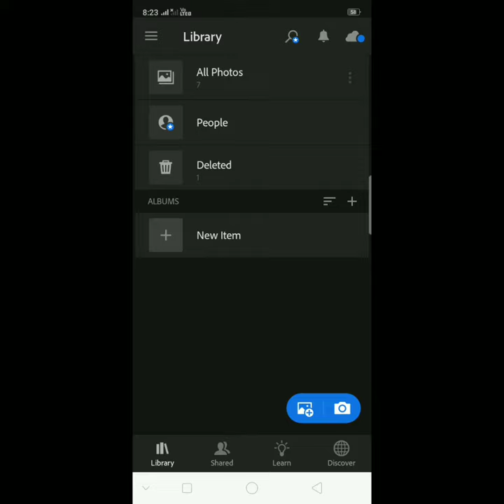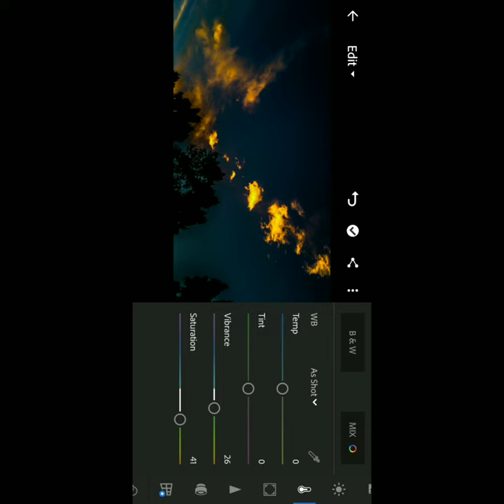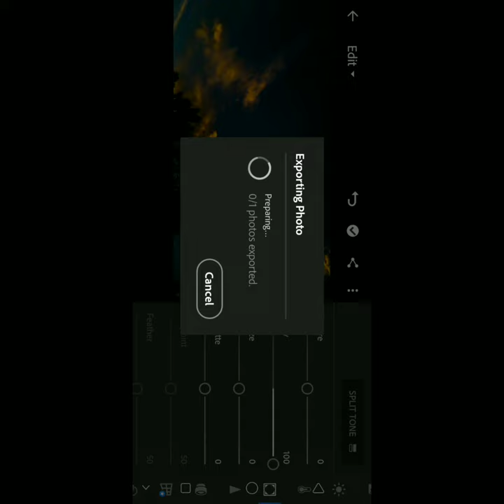Lightroom Nature sky best Lightroom photo editing (nature photography editing )2020 Lightroom .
Nature sky best Lightroom photo editing

-  natural photo editing lightroom mobile
-  lightroom tutorial
-  lightroom tutorial mobile
-  lightroom tutorial mobile 2020